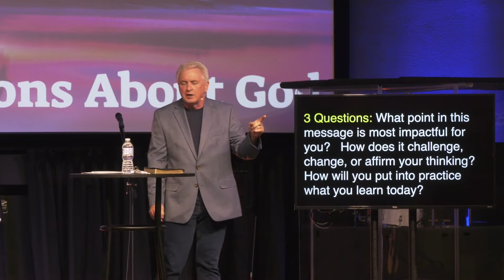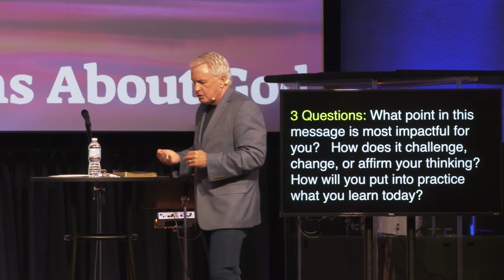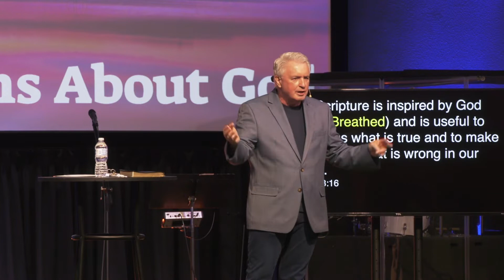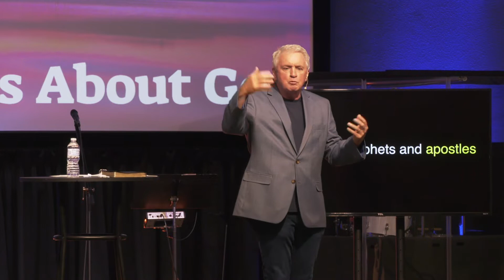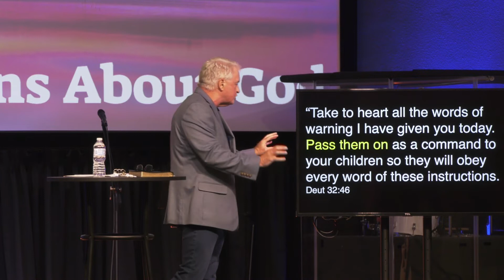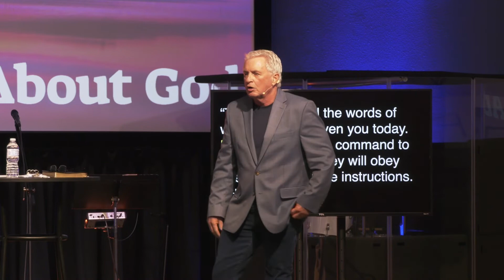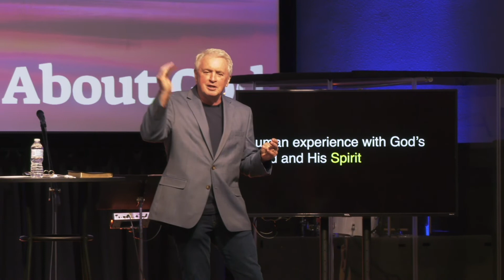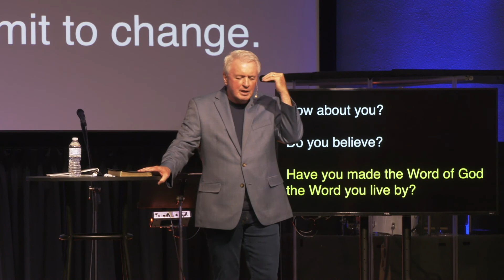Is The Bible Reliable? (Message Only) Sep 19 2021